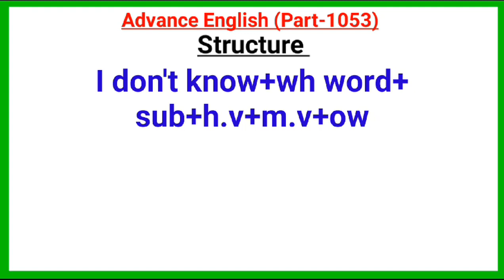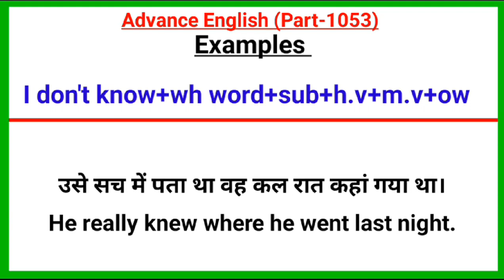Advance English Structure Part 1053 / Advance Structure In English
Your Quories-:
advance english
advanced english
advanced structure
english structure
spoken english